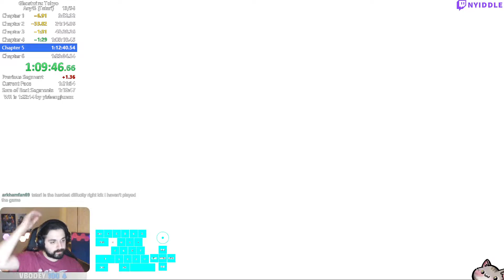Ghostwire: Tokyo Any% Tatari Speedrun in 1:20:41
goddamn, kind of an insane run. i thought our next hurdle would be getting sub-1:21, but we completely skipped over that and brought the new goal to sub-1:20. definitely having some of the best runs in this game since i started running it, but it takes a few failures to get to the good stuff. kind of at an impass now lol, want to move on to other runs but also still enjoying Ghostwire so much and setting new goals all the time. not enough hours in the day, yo.